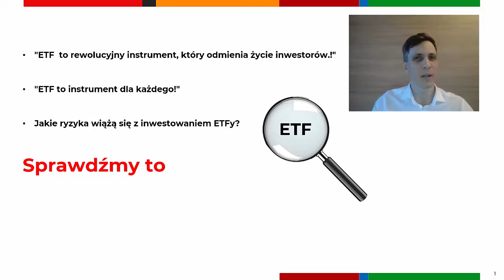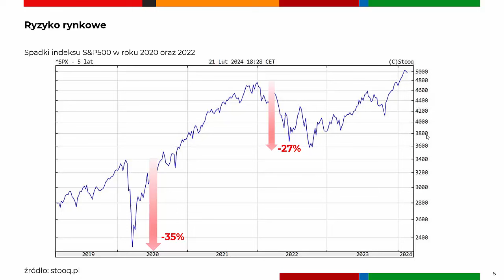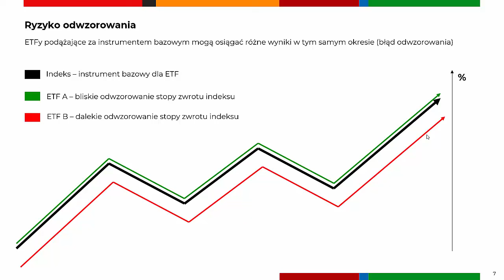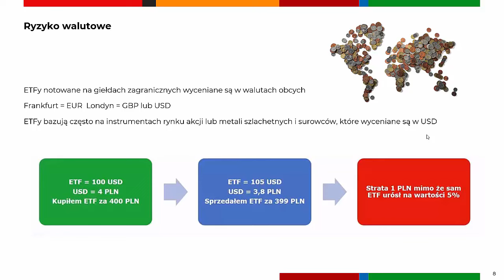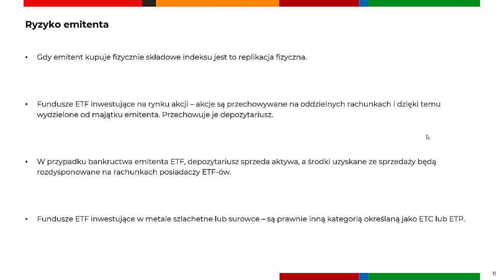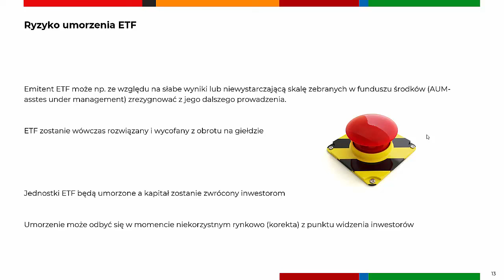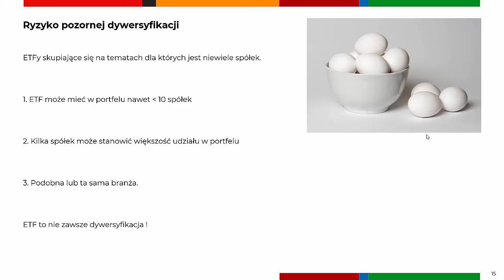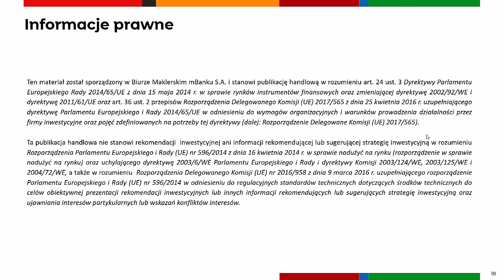Ryzyka związane z inwestowania w ETF-y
Jak bardzo może spaść wartość Twojej inwestycji?

Czy kurs dolara ma dla znaczenie ?

Lepiej mieć w koszyku 5 czy 500 jajek?

To video rozkłada na czynniki pierwsze ryzyka których możesz doświadczyć gdy inwestujesz w ETF-y.